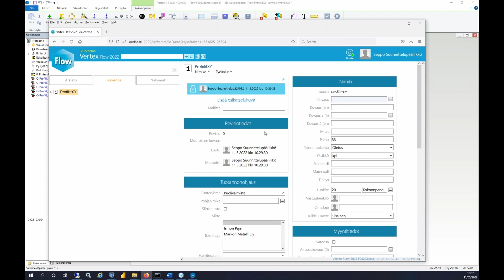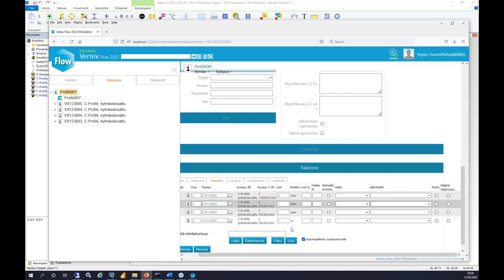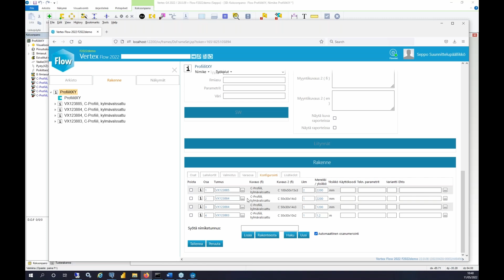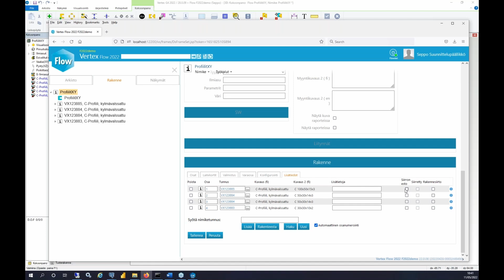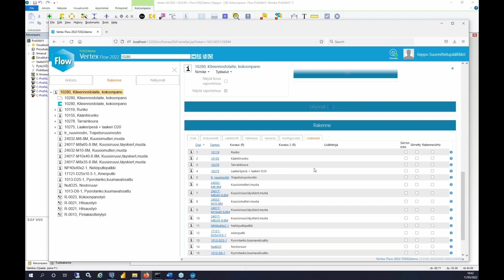Rakennelehdet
Tässä videossa perehdytään Vertex Flow tuotetiedonhallintaohjelmiston rakennelehtiin.

Lisää tietoa ja ohjeita Vertex Flow'n ja muiden Vertex-ohjelmistojen käyttämiseen löydät Vertexin tuotedokumentaatiosivustolta osoitteesta